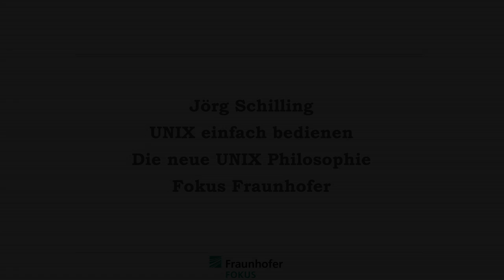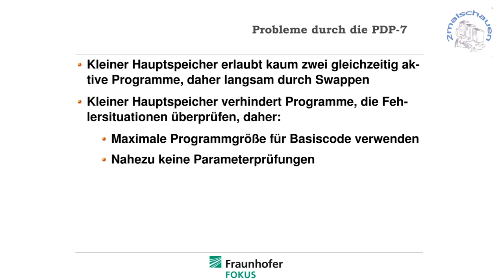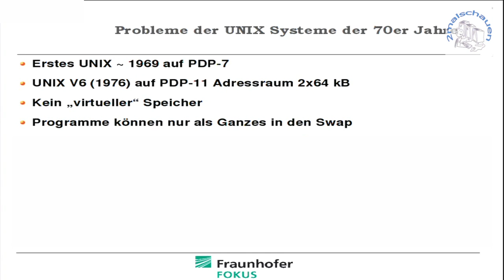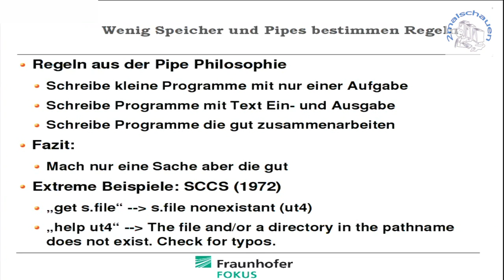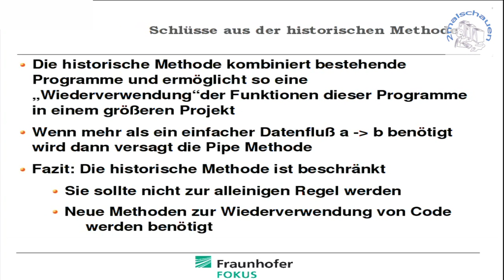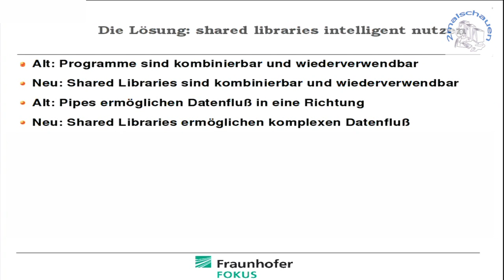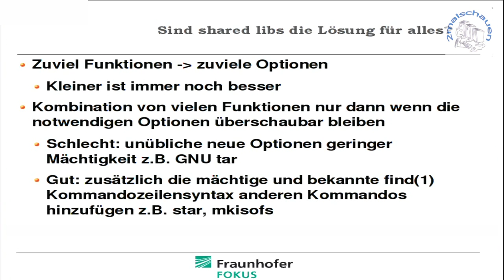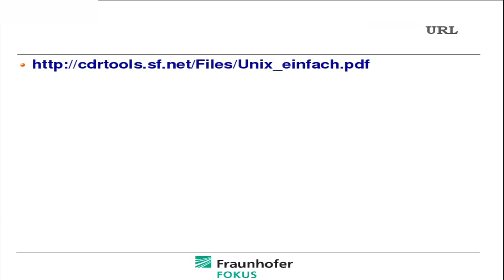Tipps und Hinweise für Unix und Linuxprogrammierer - Jörg Schilling (CLT 2015)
Bei den Chemnitzer Linuxtagen berichtete Jörg Schilling aus der Programmierpraxis.
Jörg Schilling ist Maintainer und Mitentwickler der Cdrtools

Angaben zum verwendeten Foto der PDP7:
A modified PDP-7 under restoration in Oslo, Norway
Photo taken by me, Matias Fjeld (matiashf), on 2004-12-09